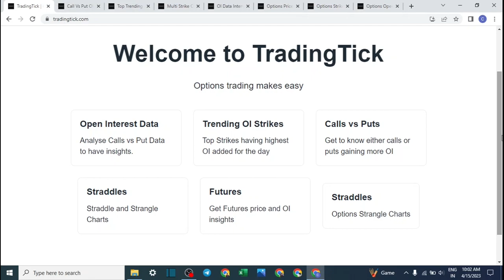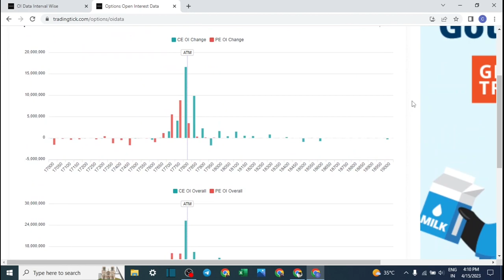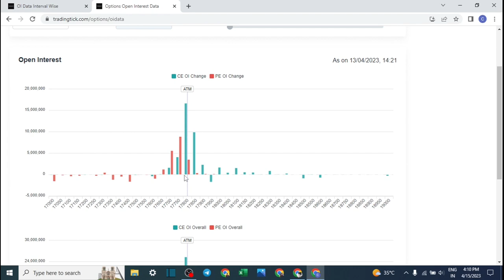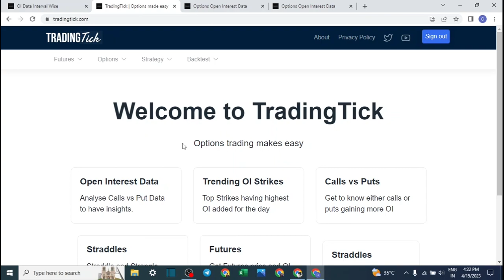Best Site For Option Traders | How to Use Trading Tick | Option Chain Analysis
Topics Covered

Trading tick
How to use trading tick
Open intrest analysis
Call vs put oi
Trending oi strikes
Long vs short build up
Price vs oi
Multi strike oi
Oi data interval wise
Implied volatility
ATM strike
Premium decay
Option chain analysis
Open intrest
Nifty option chain analysis
Bankn nifty option chain analysis
Oi chart
Option chain analysis hindi
Tradingtick